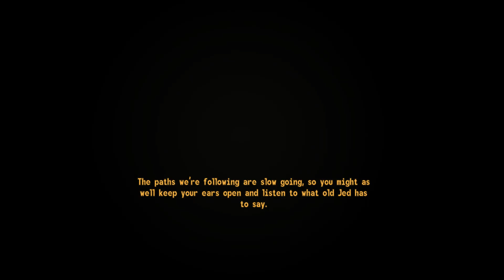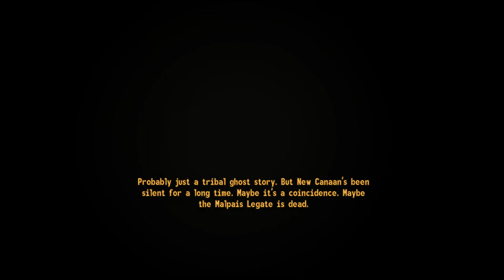Honest Hearts Intro - Fallout: New Vegas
Introduction to the Honest Hearts DLC, and the Malpais Legate.